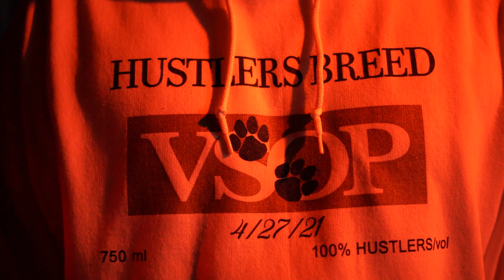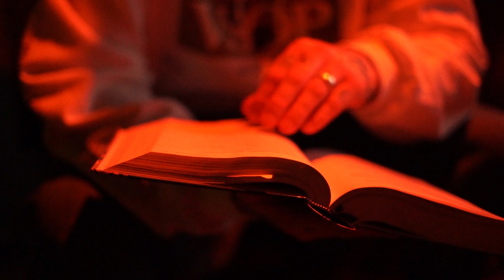WAR ROOOOM MIC DROP FREESTYLE SERIES Ep. 2 // Rocky Valley - AROUND YOU